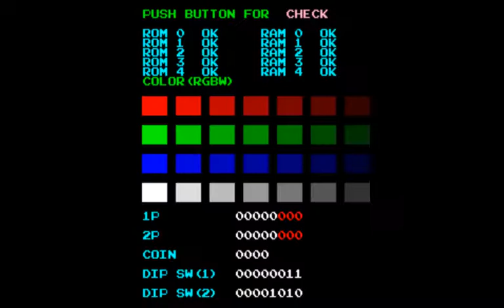Bomb Jack 1984 - ARCADE GAMEPLAY